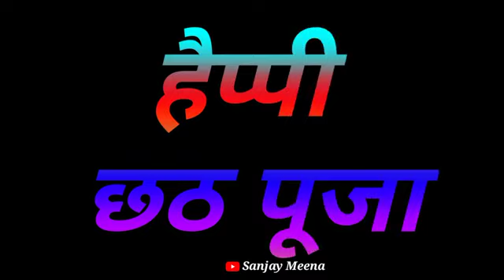Chhath Puja Whatsapp Status | Chhath Puja Whatsapp Status 2021 | Happy Chhath Puja Whatsapp Status36